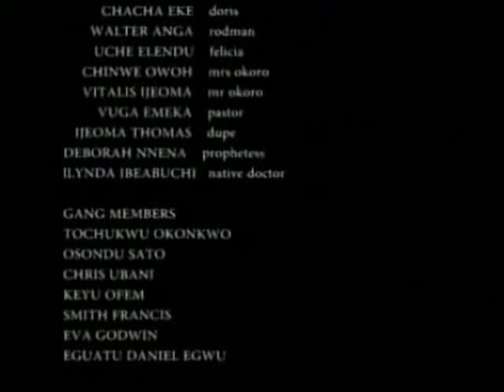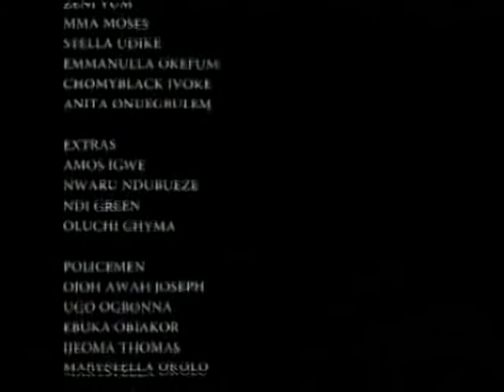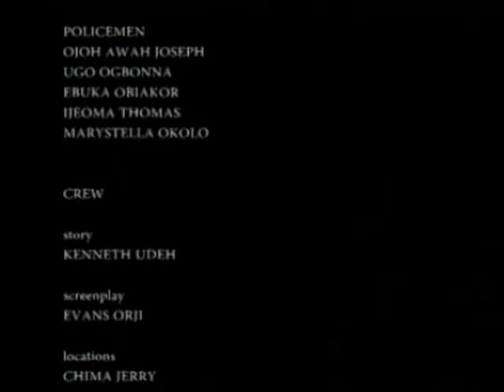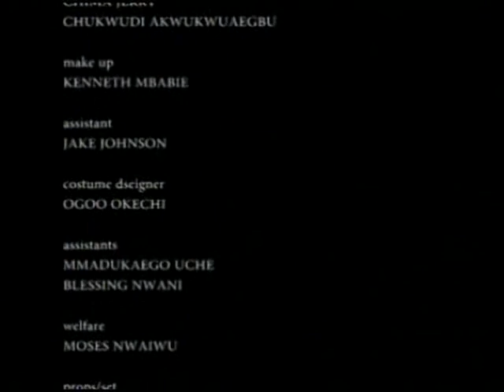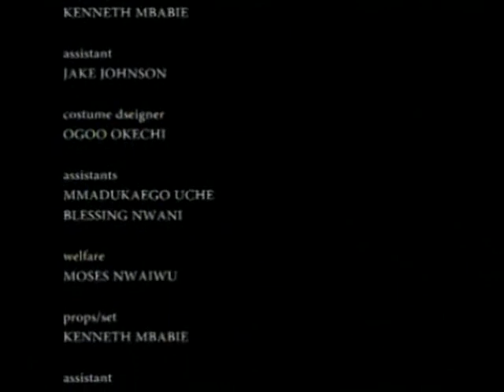The Cry Of The Innocent 2